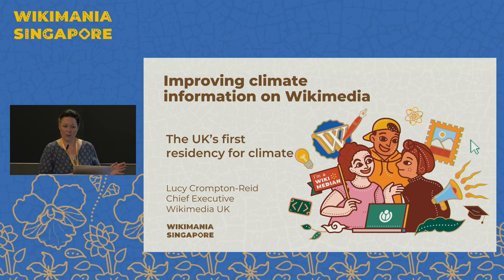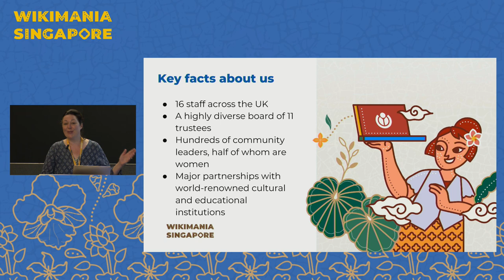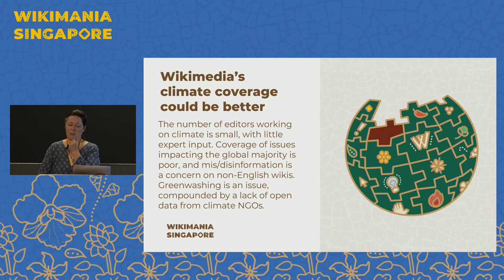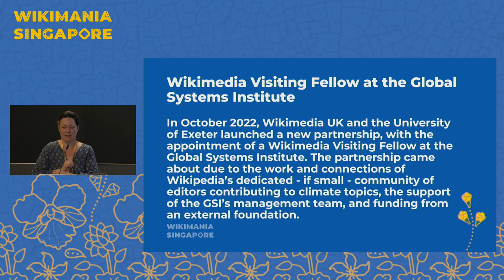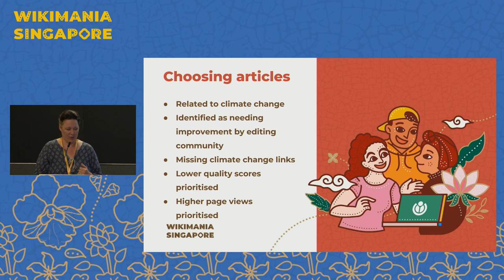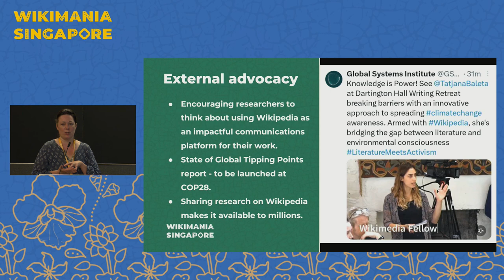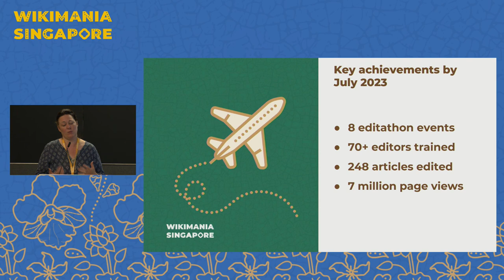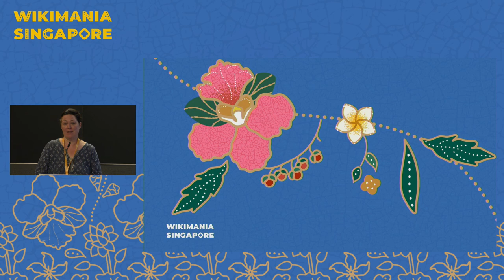Sharing insights from the UK's first residency for Climate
This session will focus on the work of the Wikimedia Visiting Fellow at the University of Exeter’s Global Systems Institute, Tatjana Baleta, appointed by Wikimedia UK in October 2022. Tatjana and I will share some of the key insights from this project, which represents Wikimedia UK's first Wikimedian in Residence for our strategic theme of Climate & Environment.

Last year, Wikimedia UK launched a new partnership with the University of Exeter’s Global Systems Institute with the appointment of a full time Wikimedia Visiting Fellow. By August 2023, this year-long post will be coming to an end and we are excited to share the insights from this work with the wider Wikimedia community. The resident, Tatjana Baleta, was recruited through an open process and is a South African conservationist and science communicator. Tatjana is working with researchers and the Wikimedia community to make climate change knowledge more accessible, expand and strengthen the quality of climate change information available on open knowledge platforms and combat misinformation. My own role in this project has been working with the editing community, Wikimedia Foundation and the Global Systems Institute to make the case for this work and secure external funding, and to shape the overall aims and objectives of the project.

If this submission is successful, Tatjana and I plan to deliver a joint lecture, ideally with time for a short Q&A. Tatjana would focus on the project’s successes and challenges, and share reflections on best practice for leveraging academic audiences to contribute to Wikipedia. I will put this work into the broader context of Wikimedia UK’s strategic theme of Climate and Environment. I will also share insights about the collaborative approach that led to and has underpinned this residency, and highlight the extraordinary work of volunteer contributors who are passionate about ensuring that Wikipedia and the other Wikimedia projects have up-to-date, reliable information about the climate crisis that can drive action.

Presenter:   Lucy Crompton-Reid (WMUK)